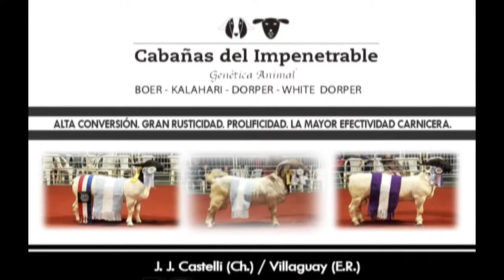Charlas EMyO 18-08-2021 - Luis Gallo - Cabaña "La Constancia"